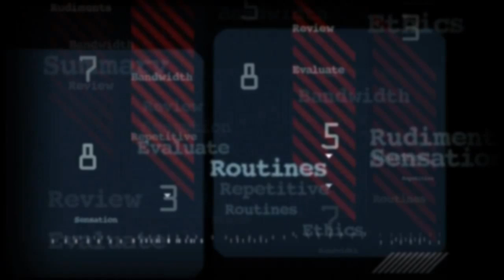The Real Reason Melania Trump Is So Confident